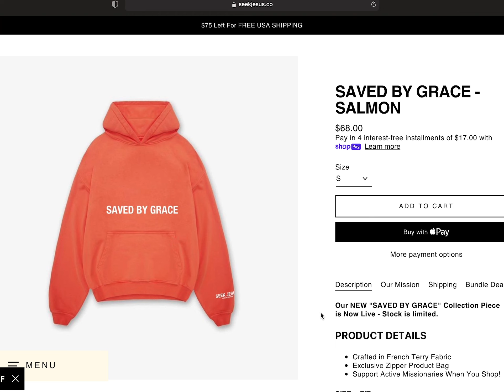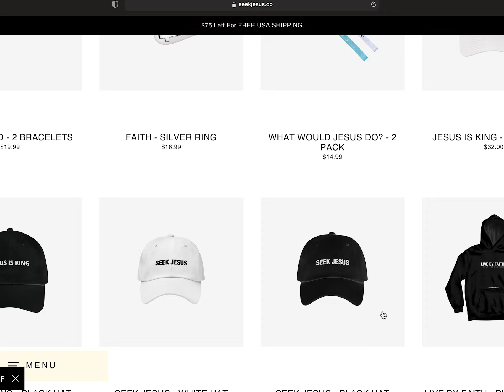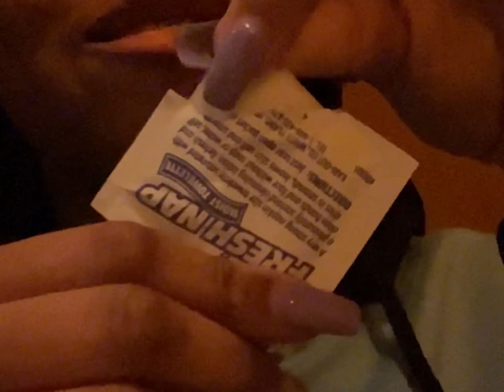Long Awaited Michigan Vlog !!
So I went to Michigan like 3 months ago and busted the video! that's the description.

👻:GemBrazy
📸:Theyluv.gem
Podcast: Got's To See God Through